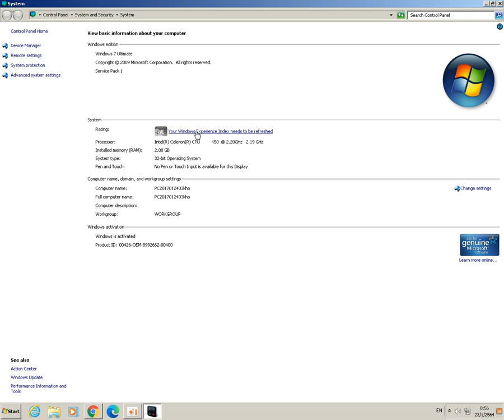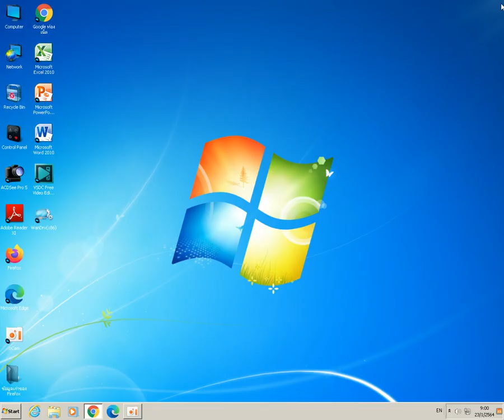วิธีดูสเปคเครื่องว่าสามารถเปลี่ยน win 32bit เป็น 64bitได้หรือไม่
เป็นข้อมูลที่ลองทำดูแล้วได้ผลแบบที่ได้ลองครับก็เลยนำมาเป็นตัวเลือกสำหรับผู้ที่ต้องการเปลี่ยน win7 32bit เป็น64bit ว่าจะดีหรือไม่อย่างไรนะครับ